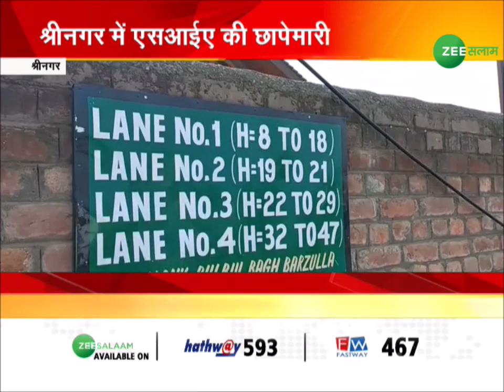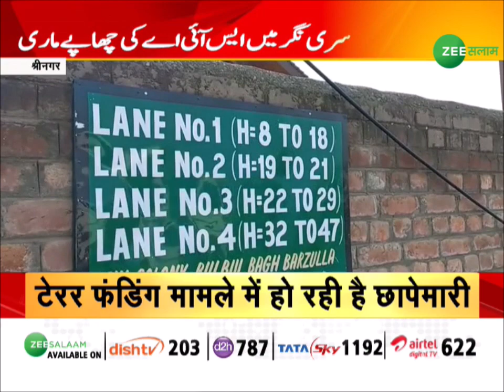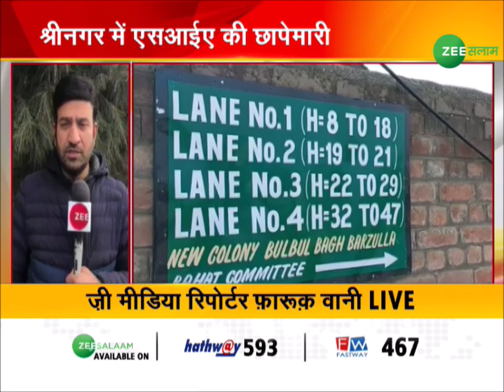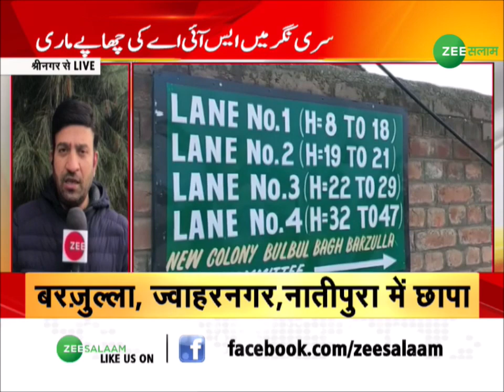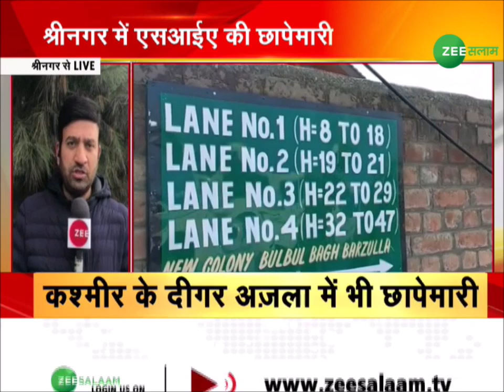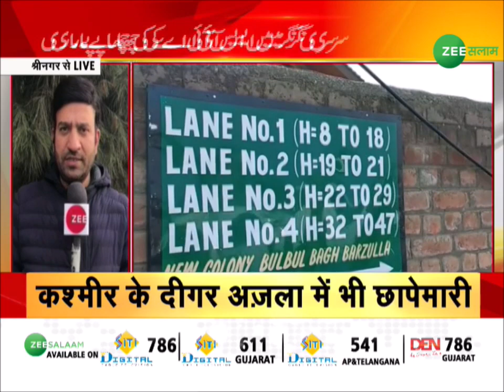SIA Raid in Jammu Kashmir |श्रीनगर में एसआईए की छापेमारी | Srinagar News | Urdu News | Zee Salaam